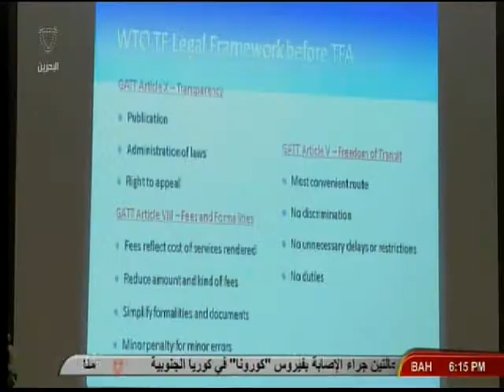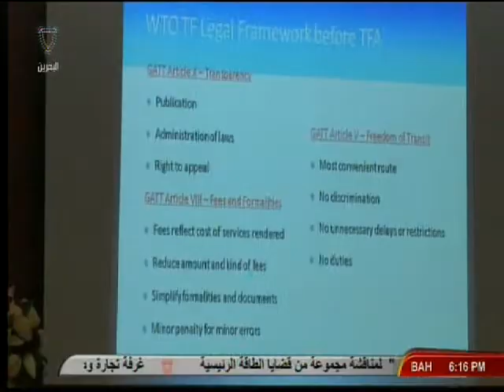برنامج أهني البحرين .. الورشة الإقليمية لمنظمة الجمارك العالمية 2-6-2015 Bahrain#